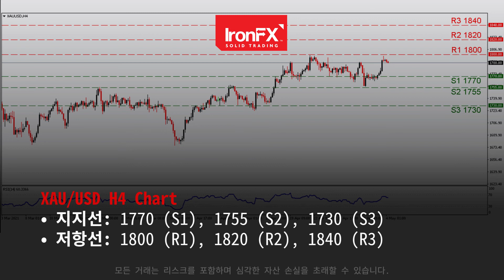원자재 가격 상승 | 04/05/21 | KO